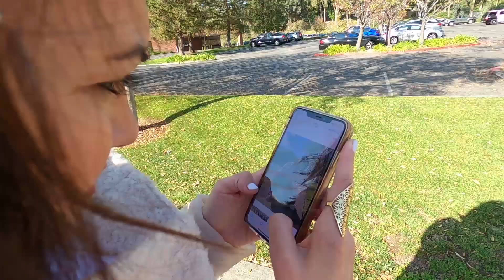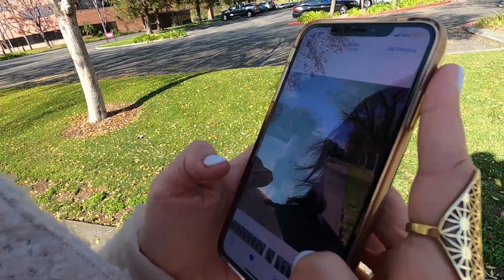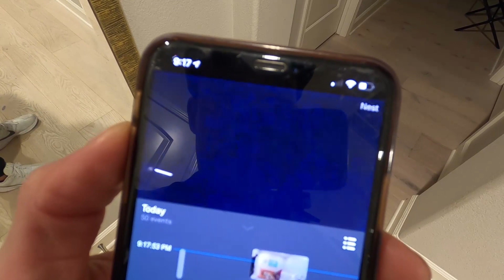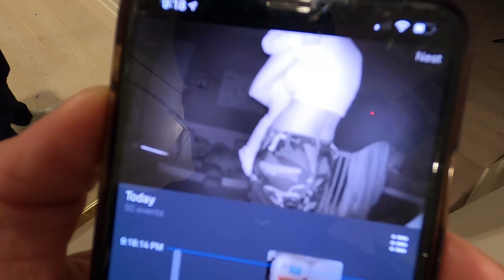Taika Is So Over His Papa